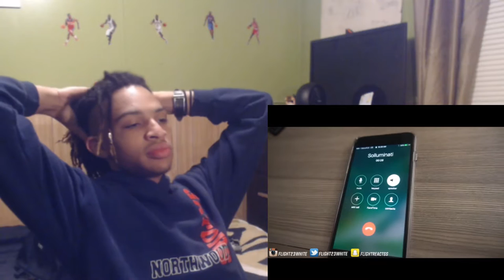Flight VS SoLLUMINATI REMATCH REACTION!!